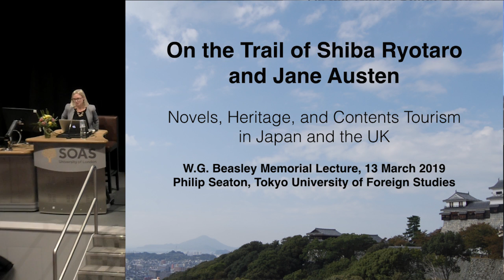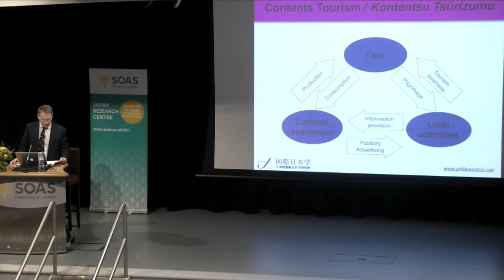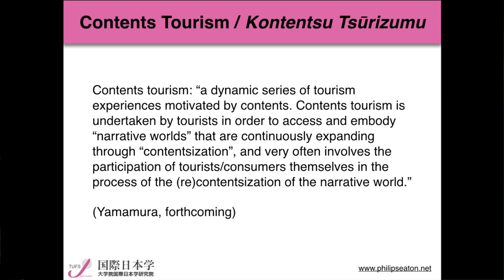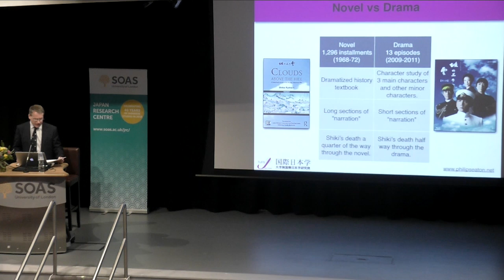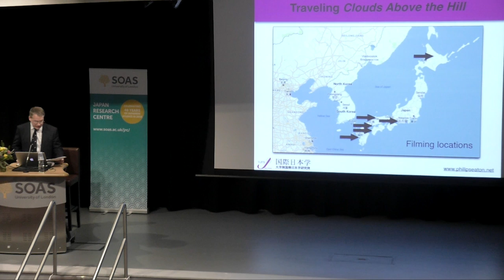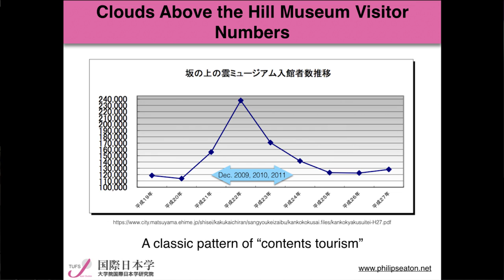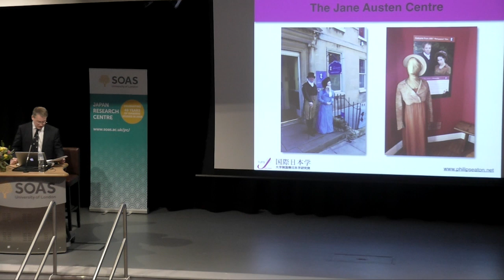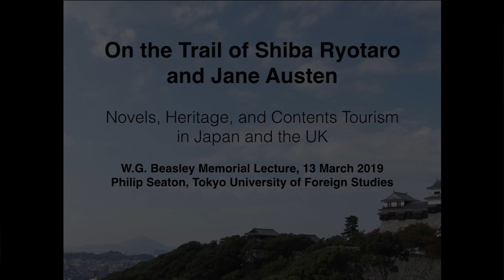On the trail of Shiba Ryotaro and Jane Austen | SOAS University of London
On the trail of Shiba Ryotaro and Jane Austen: Novels, Heritage, and Contents Tourism in Japan and the UK was the WG Beasley Memorial Lecture 2019 and it was given by Prof Philip Seaton (Tokyo University of Foreign Studies) at the Japan Research Centre, SOAS University of London on 13 March 2019.

Japan and the United Kingdom are two leading examples of nations that have converted rich literary heritage into important tourist resources. This talk examines tourism generated by one much-loved novelist from each nation: Shiba Ryotaro and Jane Austen. Discussion of Shiba centres on the way that his epic novel Clouds Above the Hill transformed tourism relating to the Russo-Japanese War. Discussion of Jane Austen centres on the explosion in Austenmania and related tourism since the mid 1990s, particularly in the aftermath of the BBC’s adaptation of Pride and Prejudice. What connects these seemingly disparate examples is the role of novels in creating a resonant “narrative world”, which is then expanded via screen and other adaptations into “contents” that induce tourism at heritage sites related to the original novels and adaptations. Using the Japanese concept of “contents tourism” (a variant of the more familiar terms “literary tourism” and “film-induced tourism”), the talk will discuss how and why despite the technological wizardry of the modern film industry, it is still the written word that underpins these and many of the other most successful examples of tourism induced by works of popular culture.

Jane Austen 2
The Memorial Ship Mikasa (Yokosuka)
Speaker Biography
Philip Seaton is a professor in the Institute of Japan Studies, Tokyo University of Foreign Studies. His main research areas are Japanese war memories and contents tourism relating to historical narratives and heritage sites. He is the author or (co-)editor of four books on these topics, and has guest edited special editions of Japan Forum and Journal of War & Culture Studies. Please see Philip Seaton's website for further information.

We are very grateful for the generous support of Mr Stephen McEnally, which makes the 2019 W.G. Beasley Memorial Lecture possible.